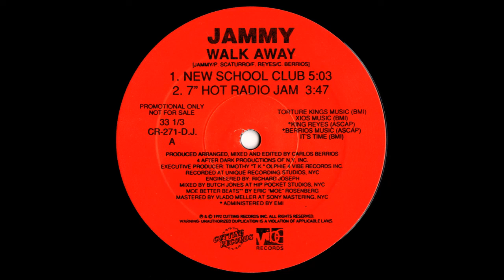Jammy - Walk Away (New School Club) (HQ)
Tracklist:

01 - Walk Away (New School Club)
02 - Walk Away (7" Hot Radio Jam)
03 - Scorpio (After Dark Mix)
04 - Walk Away (Jamapella)
05 - Walk Away (Moe Better Beats)
06 - Walk Away (Berrios Beats)

Rip and restoration by syntHDance